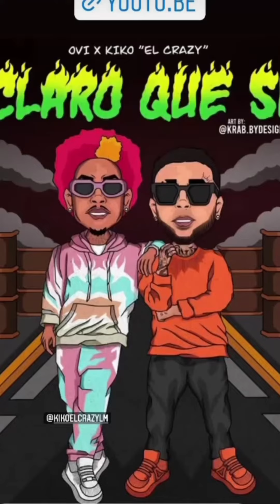NUEVA MUSICA CON SUBELO NEO Y OVI | INSTASTORIE JUKILOP